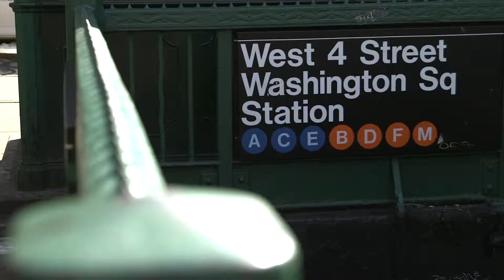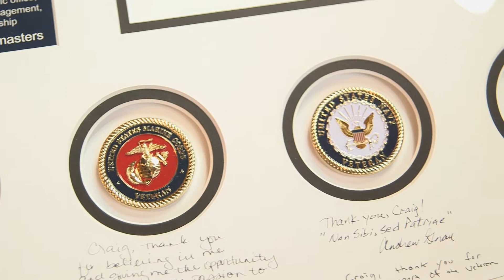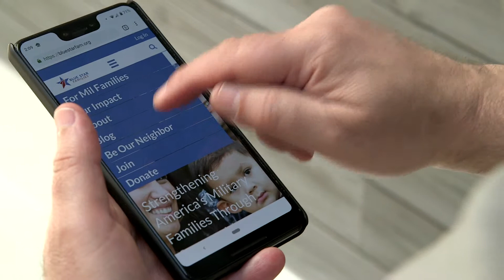Connie Milstein Philanthropic Award 2019